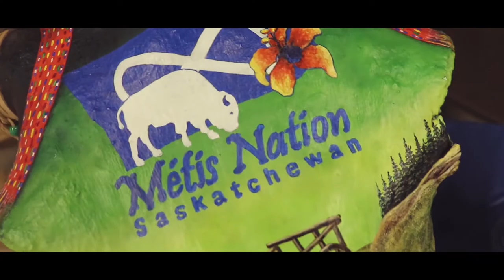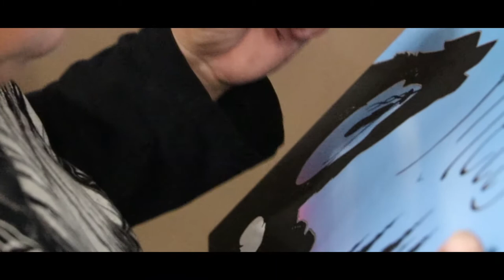Louis Riel Cultural Days 2019 - MACSI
In honour of Louis Riel, for a celebration of music, dance, culture, and fun!  Join us in the spirit of reconciliation, a celebration of diversity, and beautiful music and dance from our cultural communities! ~ Metis Addictions Council Saskatchewan, Inc.